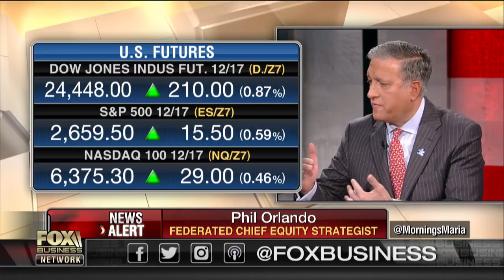Tax reform raising taxes on taxpayers in high tax states?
Federated Investors Chief Equity Strategist Phil Orlando on the push for tax reform, efforts to fund the government and the state of the markets.